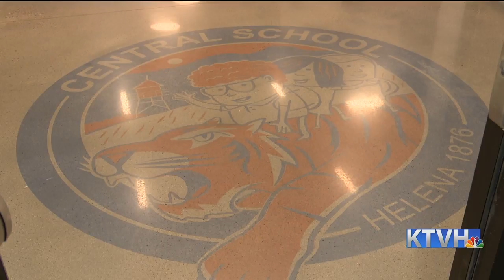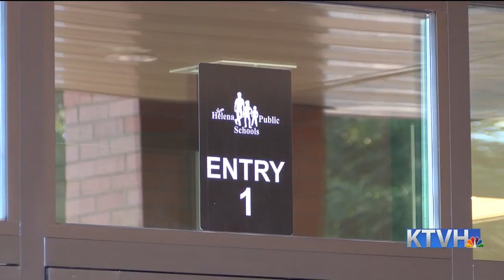Helena's new Central, Bryant &amp; Jim Darcy Schools welcome students for first day